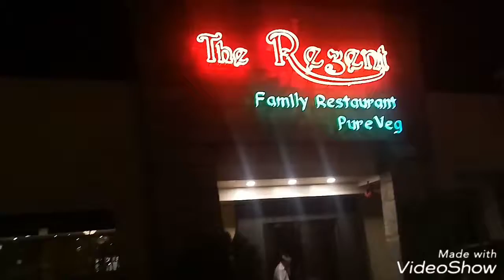My son AAyush 5th birthday Regent veg restorant wakad